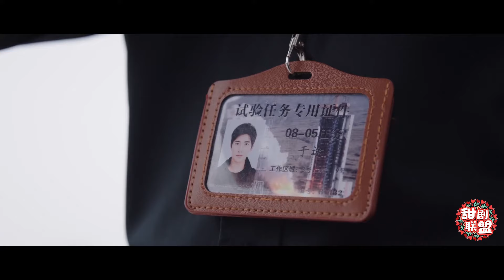于途秀恩爱用晶晶当屏保，同事误会追星，高调回怼炫耀：这是我老婆！你是我的荣耀 You Are My Glory🍒Chinese Drama​